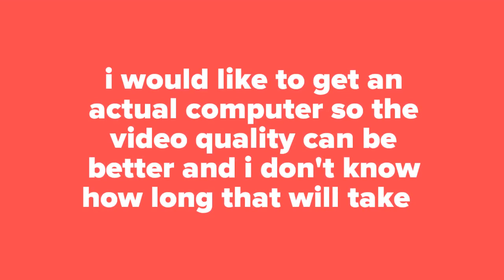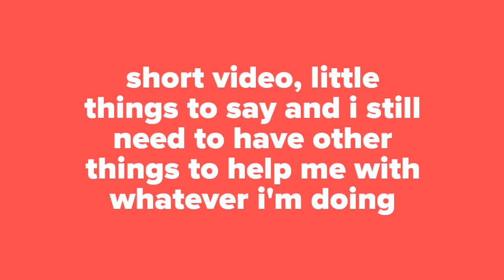videos come from time to time, but not all the time